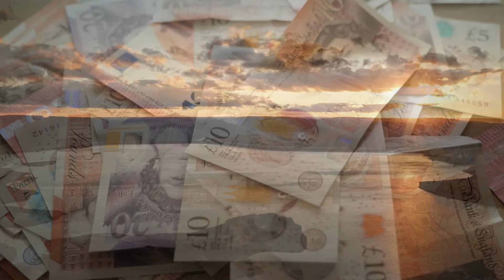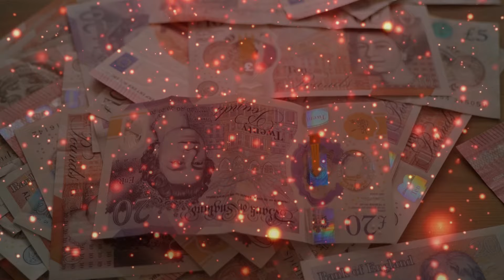Vipreet Raj yog, 3 Most Luckiest Zodiac Signs To Win Jackpot In 2024 Till 2027 Astrology Prediction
RajYog, 3 Most Luckiest Zodiac Signs To Win Jackpot In 2024,  Luckiest Horoscope, Vipreet Raj yog  3 Luckiest Zodiac Signs Horoscope
Vipreet Raj yoga ,Luckiest Horoscope 2024 to 2027 | Most Luckiest Zodiac Signs 2024 Till 2027 | Astrology , Astrology Predictions and ForecastLuckiest Horoscopes Till 2027  Most Lucky Zodiac Signs  AstrologyMost Lucky Zodiac Signs 2024 to 2027.Saturn will remain in Aquarius Till 2027.These Zodiac Signs to get Success,Glow Up, Wealth, and Prosperity in 2024.Most Luckiest Zodiac Signs to Achieve Career Heights in 2024.Luckiest Horoscopes of Year 2024 Astrology Predictions and Forecast